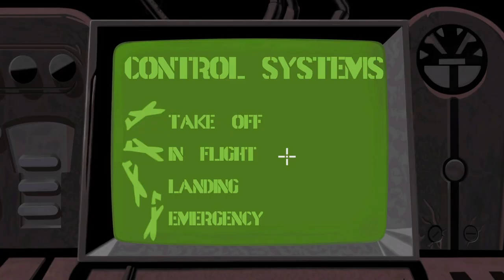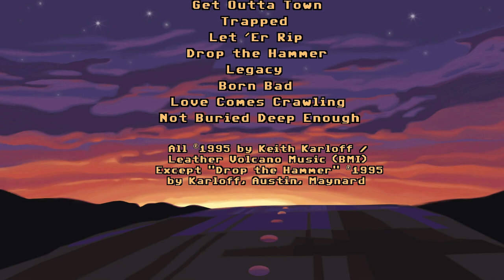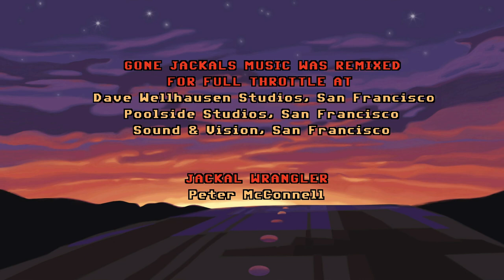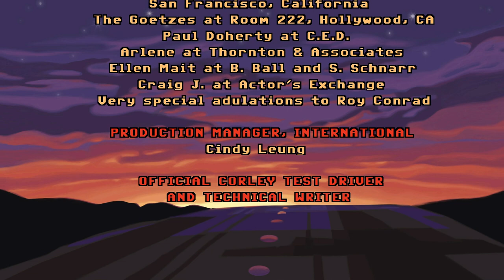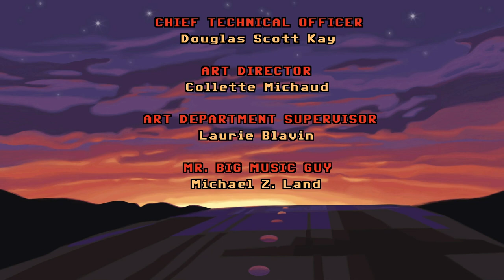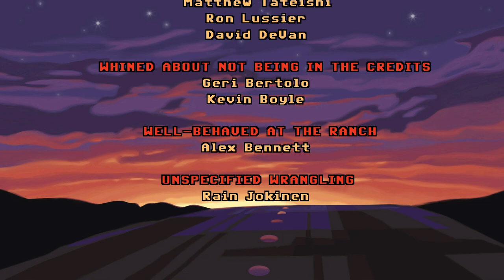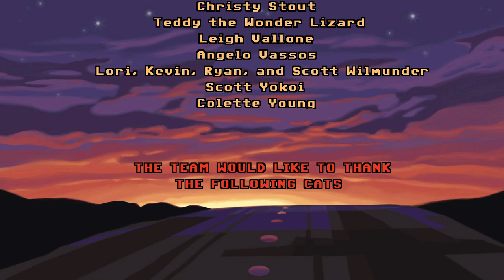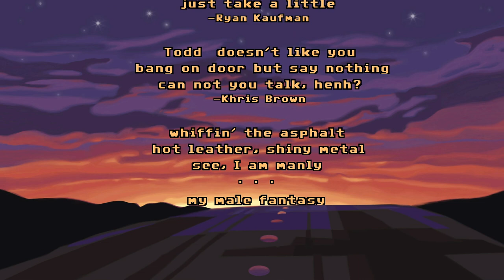Full Throttle Playthrough: Finale (No Commentary)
Ben and Maureen take the fight to Ripburger, and show him you can't beat a Corley. Not now, not ever.